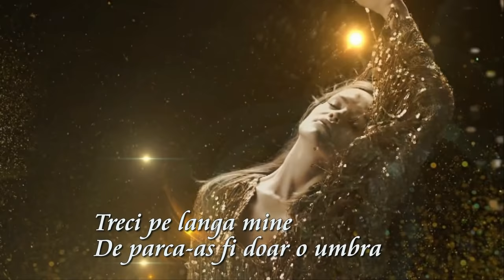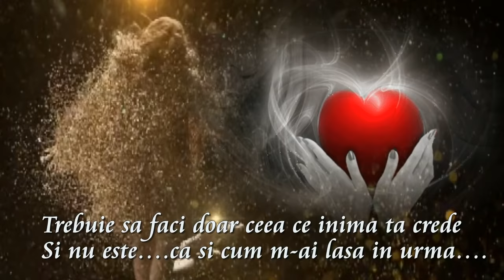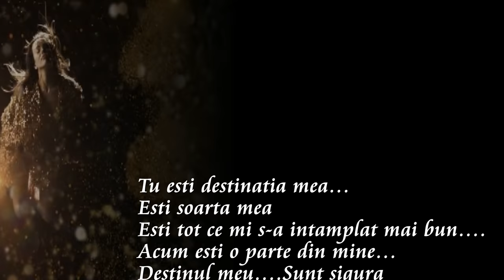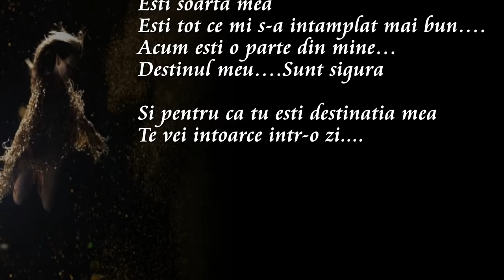You're My Destination-Esti destinatia mea- Helene Fisher-Traducere in romana